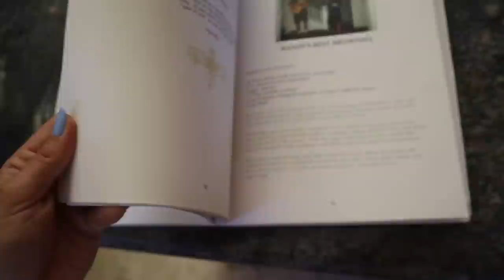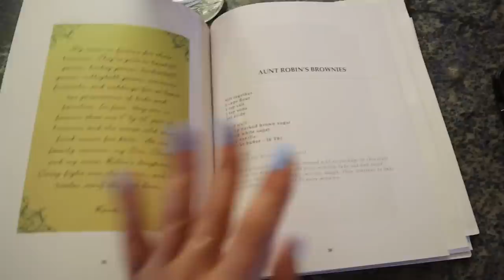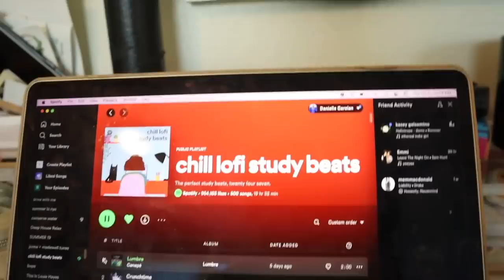WEEK IN MY LIFE ☀️🌊🌴⛱️ summer fun in tampa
I AM BACK! New videos coming every Wednesday and Sunday!!! Head to my Instagram to donate to the Planned Parenthood fundraiser - we're trying to hit 100K!